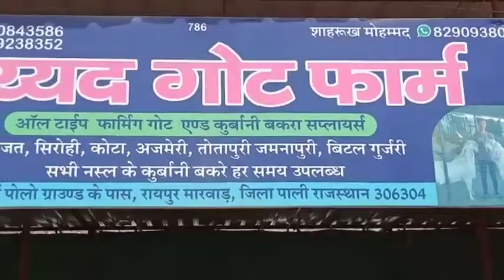white eyes 👀 mesale sale 8 bakri loot 32 se 35 kg 5 @mumbaipetandbird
sharukh bhai sayyeg goat farm 🚜🐄🌾 rajsthan
har type bakra bakri qurbani k jaanwer milega aap logo Or delivery 🚇🚍🚋🚇🚍🚋🚇🚍🚋  har facility available h sharukh bhai k pass ok jis kiski ko chaye to sharukh bhai se contact kare or har breed mil jayegi

white eyes 👀 mesale sale 8 bakri loot 32 se 35 kg 5 ‎@mumbai pet and bird